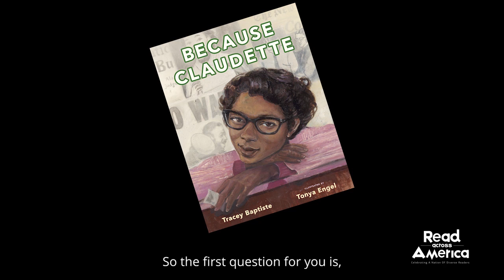Read Across America Author Interview with Tracey Baptiste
Activist, author, and NEA’s Read Across America Ambassador Marley Dias makes a reading connection with Tracey Baptist, author of Because Claudette (Dial Books). For suggestions for engaging reading activities around Because Claudette,